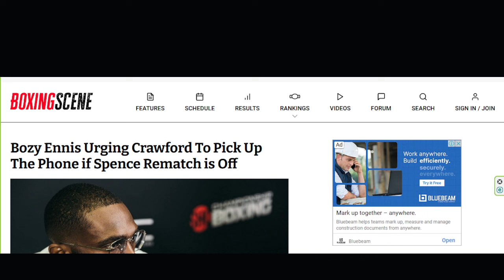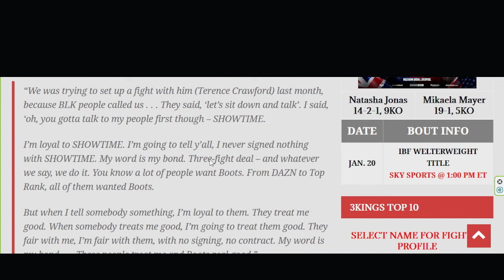Jaron Ennis CALLS FOR Terence Crawford FIGHT!!!! THE REASON Crawford SEEMS UNINTERESTED!!!